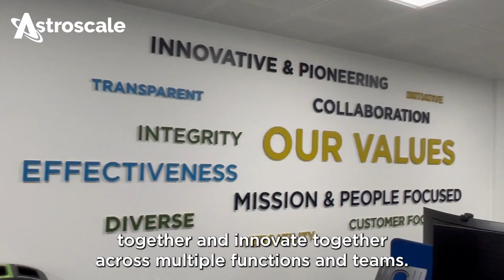Zeus Opening - Astroscale UK & European premises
On Tuesday, September 27, 2022. Astroscale Limited, the UK and European subsidiary of Astroscale Holdings Inc. (“Astroscale”), the market leader in satellite servicing and long-term orbital sustainability, opened its new Zeus satellite manufacturing and operations facilities at the Harwell Science & Innovation Campus in Oxfordshire.

The move from Astroscale’s previous premises to the new facility, Zeus, marks a 900% increase in space, covering approximately 20,000 square feet to accommodate a high specification satellite manufacturing facility, a satellite operations centre, and offices for 120 staff.

A big thank you to Astroscale Ltd. MD, Nick Shave, UK Space Agency CEO, Dr. Paul Bate, David Morris MP, also national Space Champion and Founder and CEO of Astroscale, Nobu Okada for supporting our important milestone event.